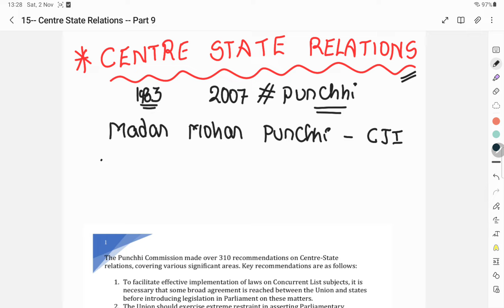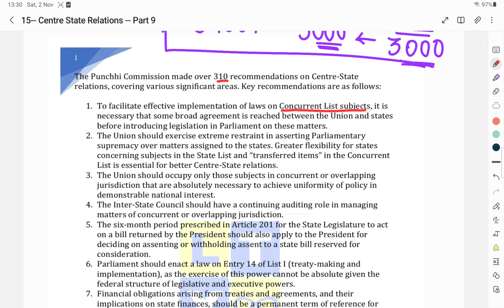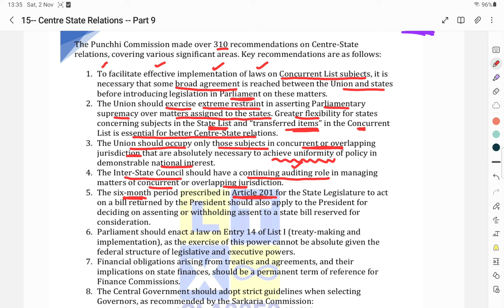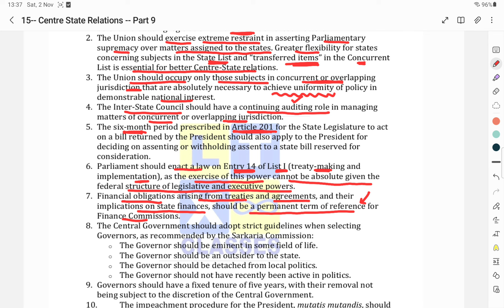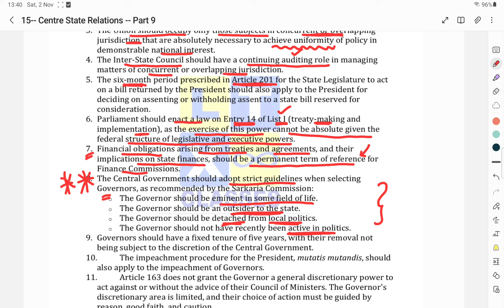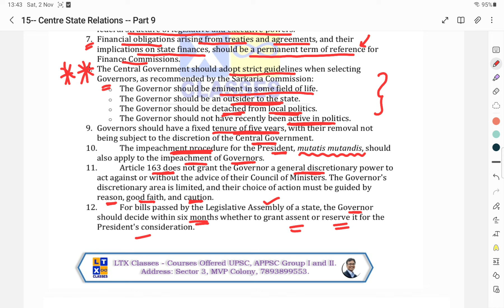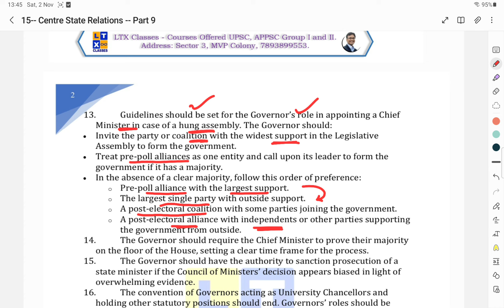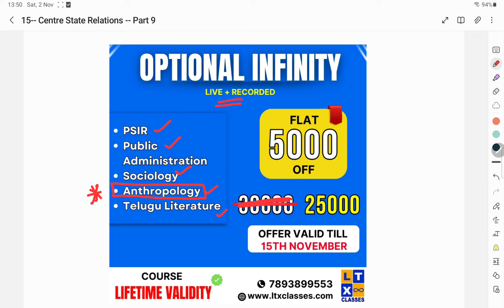LAXMIKANTH Polity Explained in Telugu | Centre-State Relations Class 9 | By Srinivas Sir | LTX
Polity strategy for upsc | Polity classes for upsc | Upsc polity previous year questions | Polity ncert for upsc | Let’s crack upsc polity | How to prepare polity for upsc